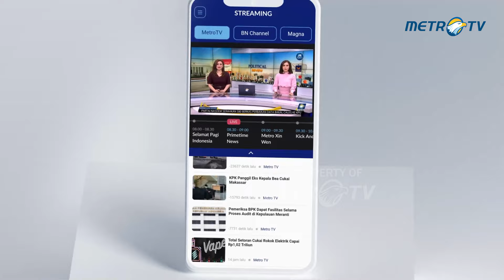Ganjar-Mahfud Sampaikan Komitmen di Pemilu 2024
MetroTV, Penyampaian komitmen peserta pemilu dalam penegakan hukum pemilu yang disampaikan oleh capres-cawapres 2024.